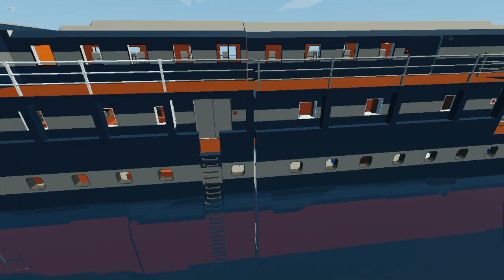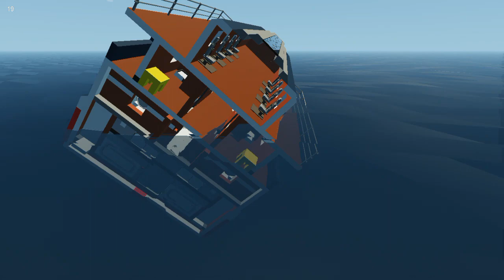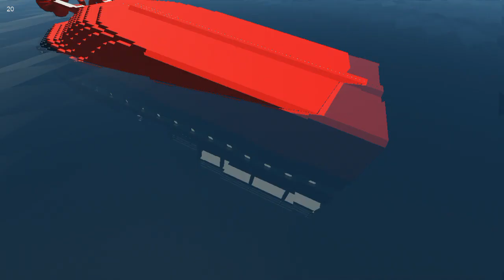SW:BNR AMC Wilhem Ontario (Splitting ship version)Showcase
Hello sink fans!

With more updates coming out i figured it was time to fix the splitting  version of the AMC Wilhem Ontario (basic mode). A more 'Scuttle" version of my original ship.

The ship has its original scuttle feature which can be activated first then hit the split it key and *Saw blades noises* I SAWED THIS BOAT IN HALF!

No flex tape on board. Hope you enjoy this showcase!